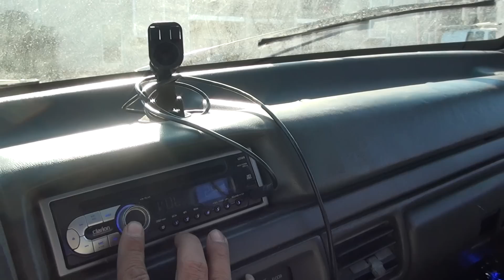1993 F150 Sound System 3 Amps 2 Farad Capacitor 4 Subwoofers MEGA ProBox Psychlone From Heaven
This Is A Low Budget Sound system I Installed In My 1993 Ford F150, It Consists of A Clarion CZ109 Head Unit,Tsunami 2 Farad Capacitor, Alpine MRV-F340 Amplifier, MD Sound MD-2692LT 1200W Max Amplifier, Pioneer GM-5000T 760 Watt 2 channel with built in crossover, 2 Kicker CVR 12" Subwoofers, 1 Alpine Type R 12 1242D 12" Subwoofer, 1 Cadence ZRS Series 12-600-D4 Dual 4 OHM 12" Subwoofer,KICKER ZCK8 8 GAUGE 2CH AMP KIT RCA INTERCONNECT NEW 09ZCK8, RockFord Fosgate 4 Gauge Power Wire, JL Audio  XD-FDBU-2 Fuse Power Distribution Block 2 Way, Tsunami Competition Series 4 Gauge Power/Ground Distribution Block DB8004, Scosche RCA Connectors. MEGA ProBox

Psychlone From Heaven

This Video Was Made To Display The  Listed Products At Work, Please Don't Hate, If You Have A Better System, More Power To You, Don't Be An Asswipe, I Am Content With My Self Installed System Since I Put Some Work Into it, Thank You For Watching!